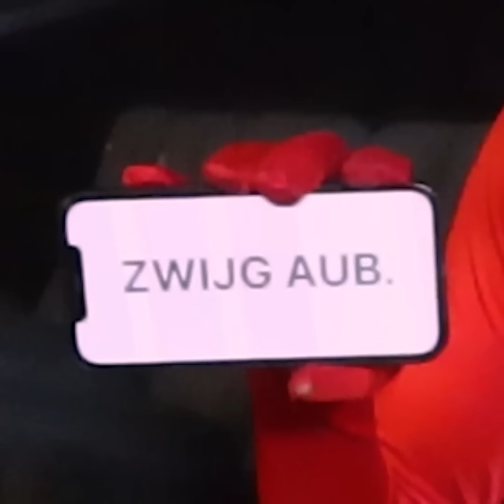Manieren om in de bioscoop te zitten! 😅🍿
De langere versie van deze video bevat een advertentie voor theflashfilm in samenwerking met Warner Bros Belgium. Deze post is geen betaalde collab, gewoon voor de fun!